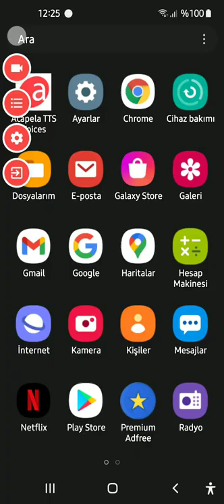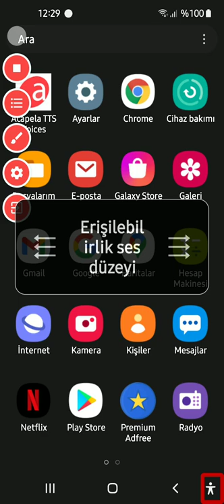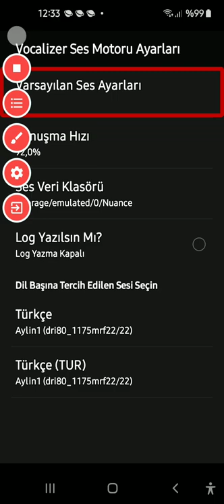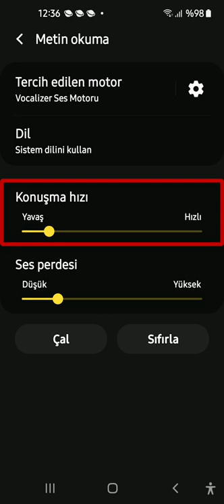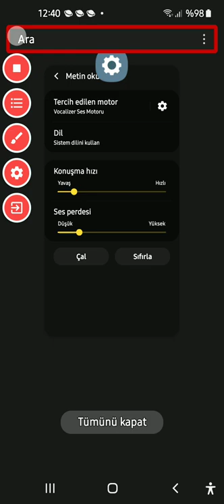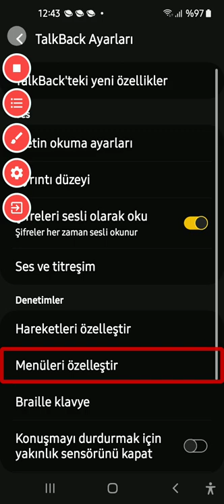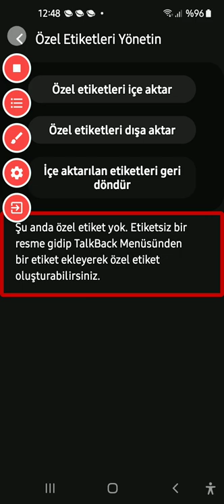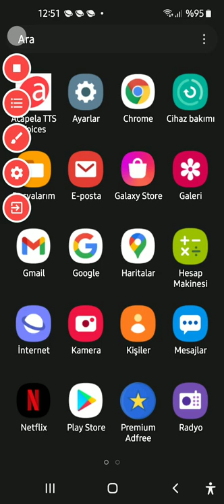OneUI Arayüzünde yeni Ekran okuyucusu ve metin okuma ayarlarının incelemesi